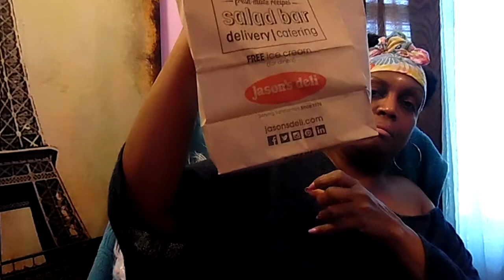Today Lunch after my Workout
Happy Monday just a quick video to share with you what I ate today after a hard an hour in Zumba and floor workout. Please leave a comment blow or suggestion as to what to eat after a workout.